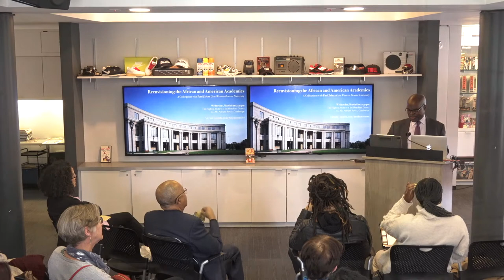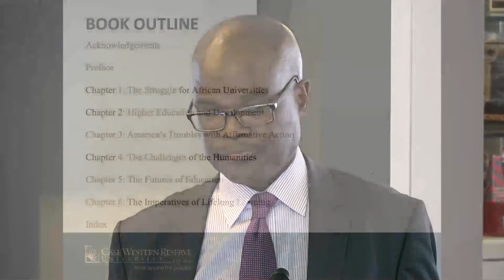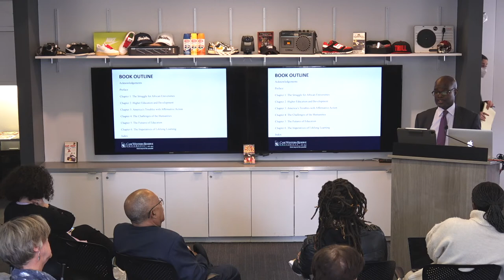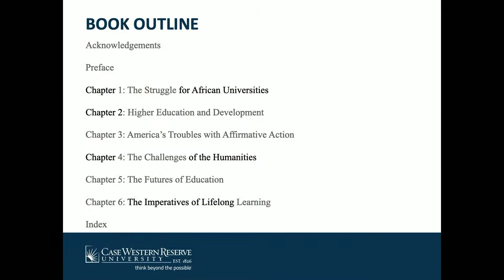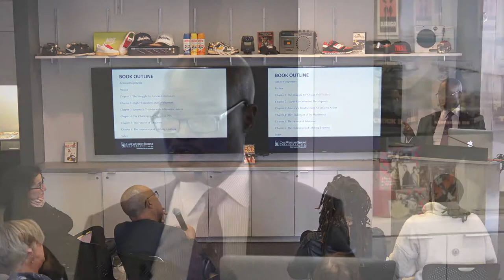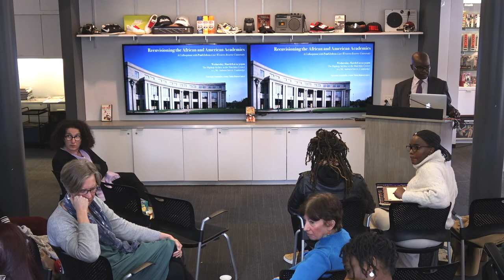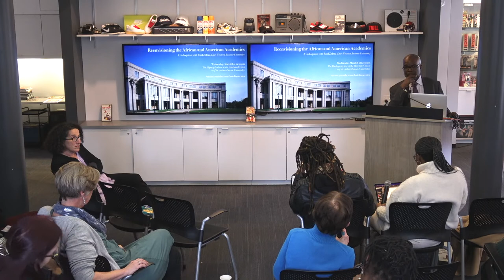Paul Zeleza, 'Reenvisioning the African and American Academies'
WED, MARCH 8, 2023, 12:30PM